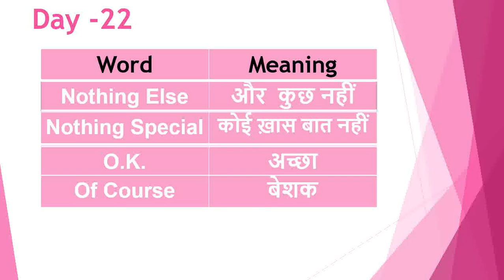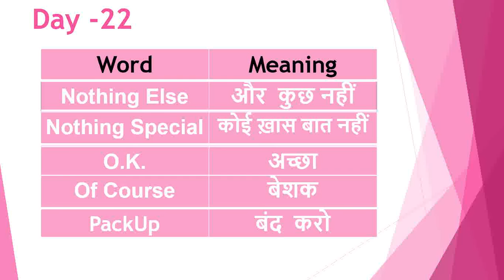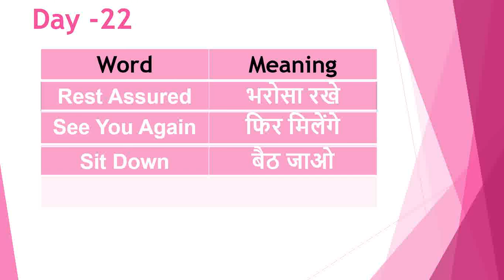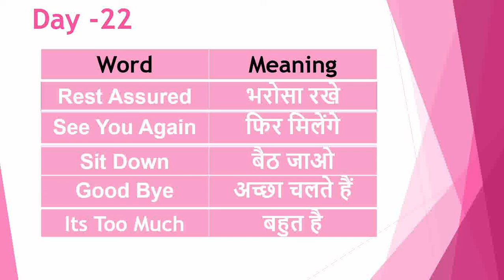Day 22 | Learn English Vocabulary | Learn useful WordPower Daily | 10+ Useful English Word Daily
Topic : Day 22 | Learn English Vocabulary | Learn useful WordPower Daily | 10+ Useful English Word Daily |

Learning : This is the "Day-20 " video of wordpower series. In this video, You will Learn the meaning and uses of Nothing Else, Nothing Special, O.K., Of Course, PackUp, Rest Assured, See you Again, Sit Down, Good Bye!!!, It's Too Much with examples. You can learn 10 useful WordPower Daily in each video of WordPower Series at Kushwaha Academy.

Greeting from Kushwaha Academy !!!

We at Kushwaha Academy started making the Videos on English Vocabulary of Daily based uses so that you all can increase your Vocabs which will help you in understanding and speaking English. you can learn English word power at your fingertips.

Since the free education is the right of every person living on earth. From the ages many legend trying to make it possible and even Government has been taking different – 2 majors to increase the literacy rate for both male and female. We all should have the responsibility towards our community where we live, play, grow and educate to make everyone be educated.

In this regard, we at Kushwaha Academy, intend to provide free education through our YouTube Channel subject wise. In this Channel we are covering English, Mathematics, and Computer knowledge from Basic to advance for government job preparation.

These channels are also covering topics like: Education in India, Its Evolution from ancient, medieval and Modern period, structure of education in India, Apex governing body to give approval to run different courses and certifications, evolution of banks in India, health and Fitness (Gym & Yoga), some pandemic disease and its history, Beauty related information, auto-mobile and different tourist places in India in the form of Text Material, Videos etc.

Thanking You,
Kushwaha Academy Team